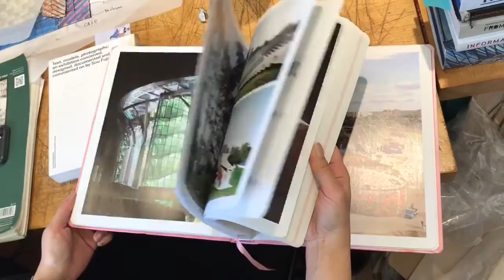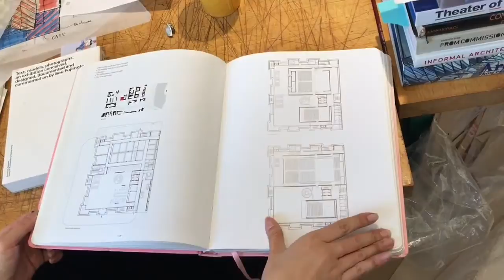Theater Architecture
Theater architecture students at CMU from the school of architecture and drama are studying & designing a new theater for the Festival d’Avignon.

We have traveled to the site and met with festival directors, the professional design team working on the real project and are working with famed French theater designer Jean-Guy Lecat.

Multidisciplinary teams of Architecture and drama students will conceive alternative designs for the theater in collaboration with the professional team. For our work to have its greatest impact and contribution to the real world project, we need to raise funds for publication for professional quality design documentation and translation into French.

 The purpose of the documentation is to inform the project stakeholders and publicize the work to advance this not-for-profit project, hopefully towards its actual realization.  An additional purpose is to provide the students with a high-quality print record of their work, which will be an essential component of their future job search efforts. A final purpose is to provide a record of the work to an alumnus donor who annually provides seed money for the class.